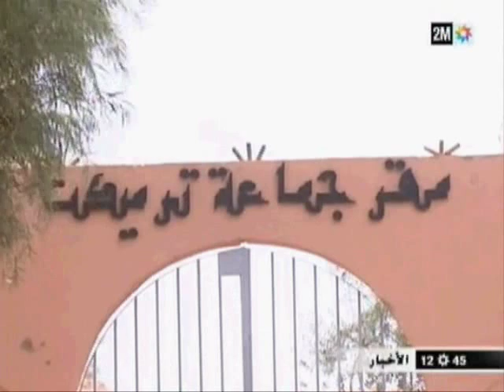النشاط السياحي في واحة فينت بورزازات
واحة فينت التي لا تبعد عن ورزازات إلا بمسافة ساعة و نصف من الزمن

قد يبدوا لكم أن الشمس سيدة هذا المكان بدون منازع، غيرأن وجود واحات ووديان خصبة إستطاع أن يحفظ للحياة معينها في هذه المنطقة
تتباهى بجمالها وخضرتها وبساتينها ونخيلها، وها هو وادي درعة، الذي يتلألؤ إخضرارا، يبسط نخيله المائل باعتزاز تحت حراسة أبراج ثغور عتيقة
جماعة تارميكت ورزازات